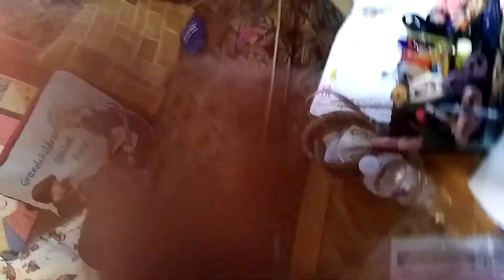Margie s party